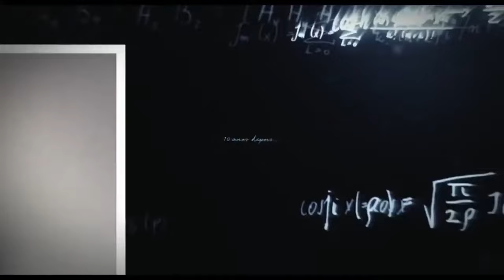SOCORRO, VIREI UMA GAROTA | FILME NACIONAL | COMÉDIA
Socorro, Virei uma Garota!
12 2019 ‧ Comédia ‧ 1h 50m

Júlio é um garoto tímido, praticamente invisível aos olhos de seus colegas de colégio. Um dia, ao ver uma estrela cadente, ele faz um pedido: deseja ser a pessoa mais popular da escola. Logo ele se transforma em uma garota, Júlia, que é extremamente popular. Sem saber como lidar com o corpo feminino que acabou de ganhar, ele precisa ainda lidar com a proximidade de Melina, a garota por quem é perdidamente apaixonado.

Data de lançamento: 22 de agosto de 2019 (Brasil)
Diretor: Leandro Neri
Roteiro: Paulo Cursino
Lançamento: 22 de agosto de 2019
Orçamento: R$ 7 milhões